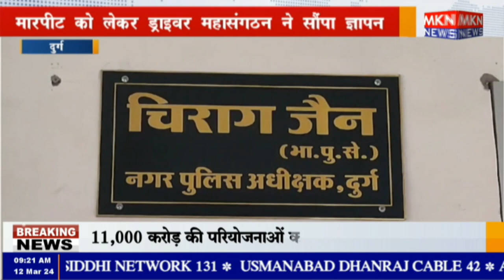दुर्ग - मारपीट को लेकर ड्राइवर महासंगठन ने सौंपा ज्ञापन